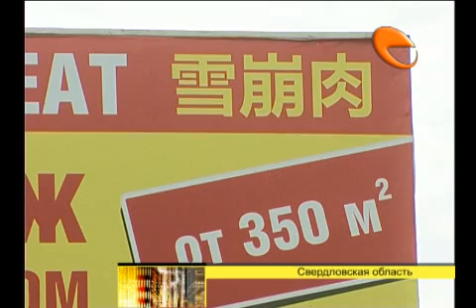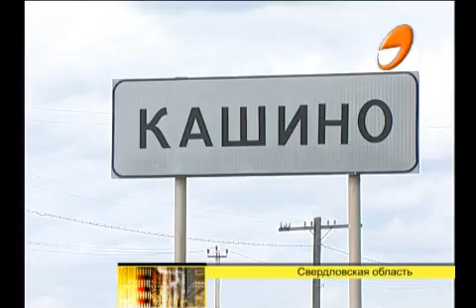Китайская смекалка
Строители из Поднебесной ищут коттедж под детский сад для своих детей